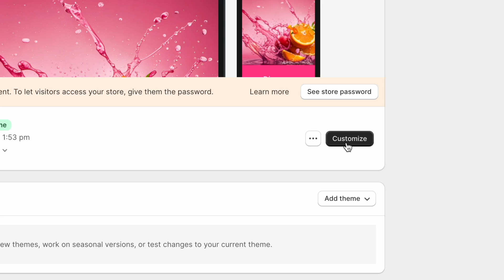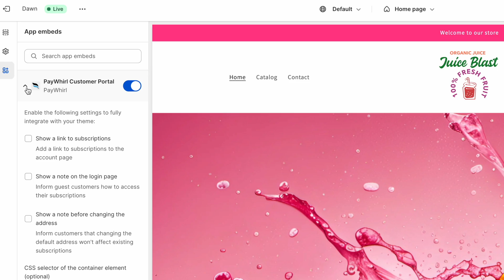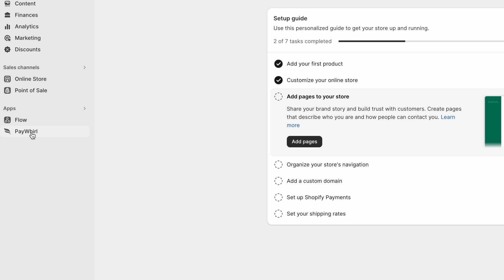How to Setup Your Shopify Theme for Paywhirl Subscriptions App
Unlock the full potential of your Shopify store with seamless subscription integration! 🛒🚀 In this engaging guide, we'll take you through the essential steps to set up your theme for subscription support using the Paywhirl app.

Step 1: Setup Your Theme for Subscriptions
First things first - once you've got the app installed, the path to empowering subscription services begins. Navigate to "Online Store" in the sidebar to access the themes page. There, hit the "Customize" button to reveal your theme settings. Use the dropdown menu at the top to select the "Product Page." Under "Product Information" in the sidebar, add the "Paywhirl Plan Selector" block. Drag it right below the variant picker, and witness the magic as a placeholder emerges where your subscription plan selector will soon shine. We're saving the subscription setup magic for the next video, but for now, make sure to click "Save" at the top to keep your changes secure.

Step 2: Empower Customers with Paywhirl's Portal
The real secret to subscription management lies in enabling the Paywhirl Customer Portal. Return to your theme settings through the "Customize" option. On the left sidebar, find the "App Embeds" icon, where you'll toggle to activate the Paywhirl Customer Portal. Seamlessly provide access to your customers by enabling the "Show a Link to Subscriptions" option from the dropdown. Craft a tailor-made user experience by selecting checkboxes: the first to grant a direct link to customers' account pages, the second to assist guest customers with subscription management, the third to reassure them that address changes won't impact existing subscriptions, and the last to accommodate custom themes. Click "Save" to cement your thoughtful adjustments.

Step 3: Simplify Navigation for Customers
Effortlessly enhance customer access by seamlessly integrating Paywhirl Customer Portal links into your theme menus. It's as easy as copy-paste! From "Paywhirl" in the sidebar, head to "Settings," and under the "Customer Portal" section, copy the link using the clipboard icon. Moving to the "Online Store" in the sidebar, open the navigation page. Pick a menu, add a menu item, paste the copied link, name your link, and hit "Add" and "Save Menu."

0:09 Introduction
0:15 Load theme settings for product page
0:32 Add block to theme
1:00 Enable customer portal
1:31 Customer portal settings
2:01 Add customer portal link to menu

🎉 Congratulations! Your Shopify theme is now a dynamic platform primed to elevate user experiences with Paywhirl subscriptions. 🛍️🔔